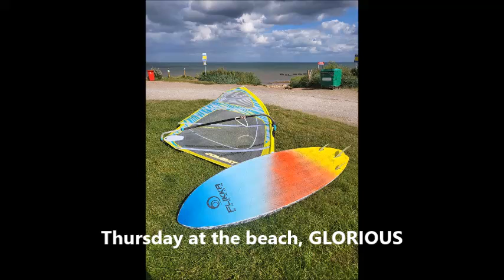Thursday 4 July 24 great day windsurfing at Fraisthorpe Beach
used my new 5.6 Combat was fandabidozi